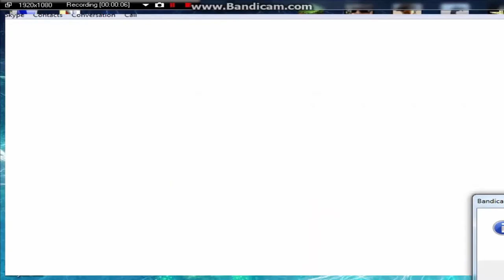Moj prv GAMEPLAY!!!!!!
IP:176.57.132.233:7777